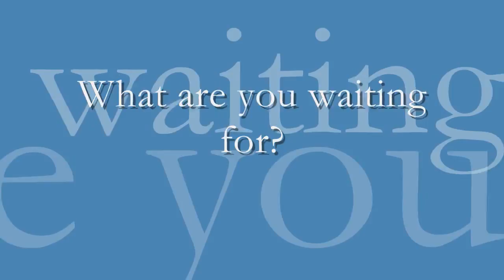Criveller - Microblock in operation at Rio Grande Winery New Mexico